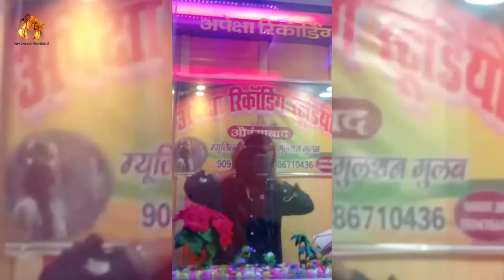Mayank Mishra - Raja Gaanjaa pee k Sutela Video Song bhojpuri hit song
MM Entertainments Presents

Raja Gaanja pee K sutela

Singer- Mayank Raj Mishra
Lyrics- Mayank Raj Mishra
special Thanks - Hritwik Pathak